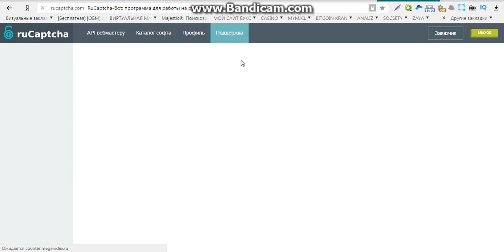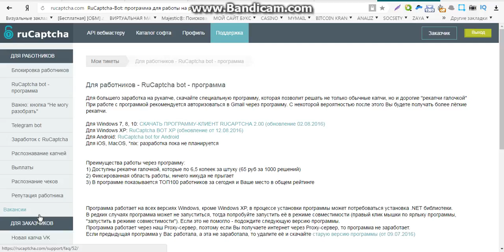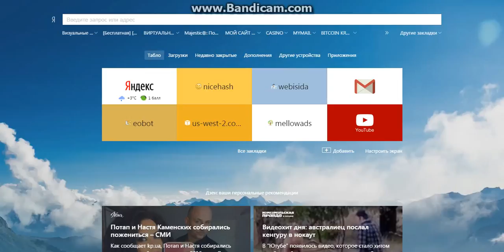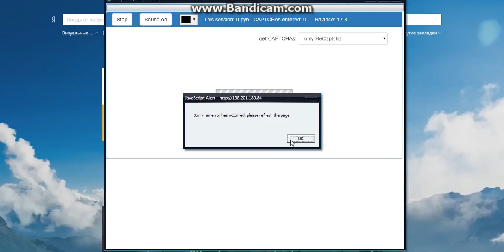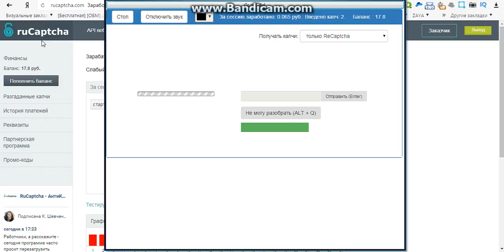заработок на капче без обмана